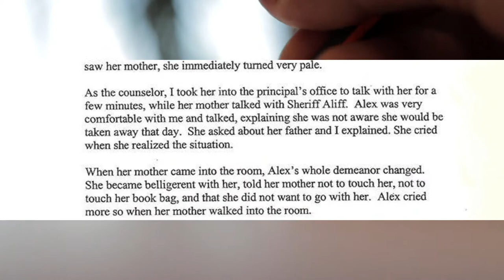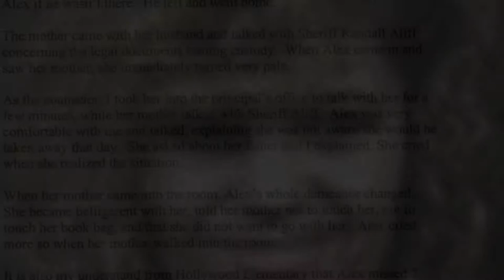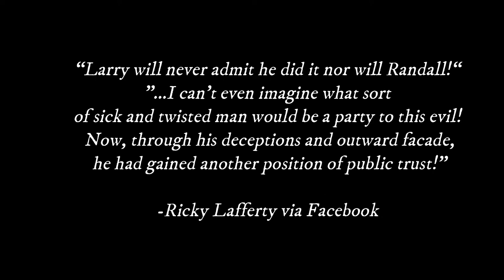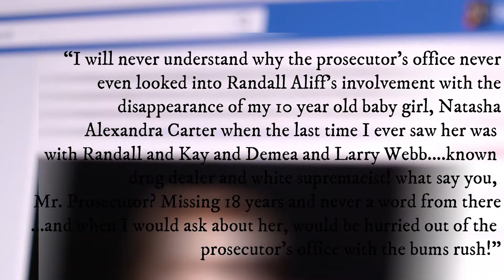The 20-year Disappearance of Natasha Alexandra Carter